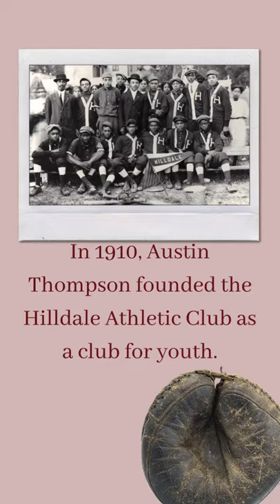The Hilldale Athletic Club of Darby, PA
Starting as a club for youth, the Hilldale club became a dominant force in the early negro leagues. Hilldale played Kansas City in the first two Colored World Series, winning the second championship in 1925.